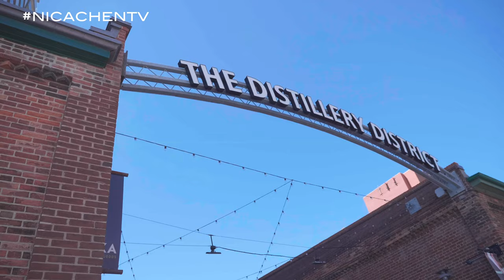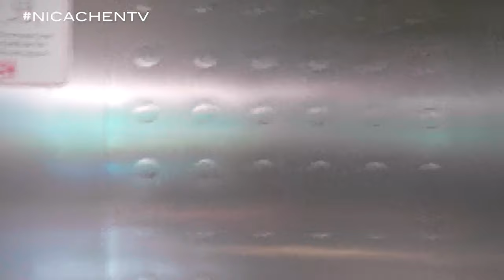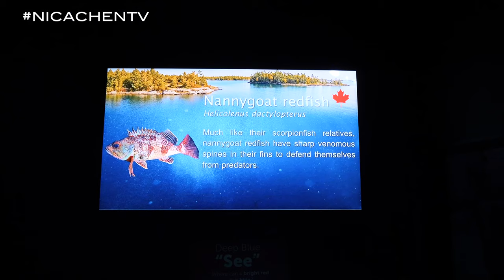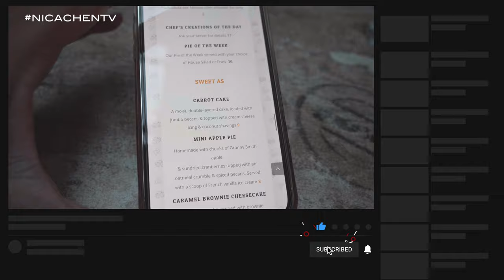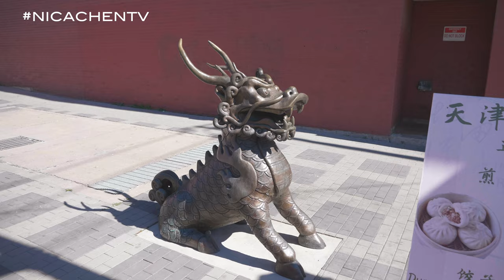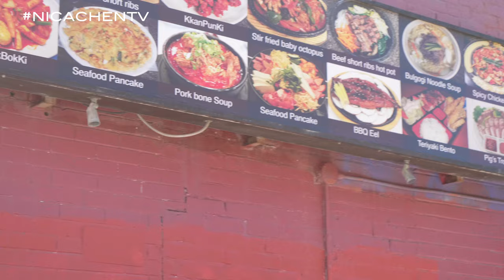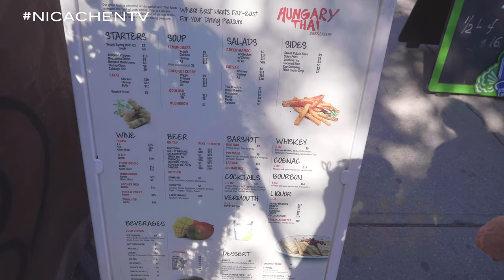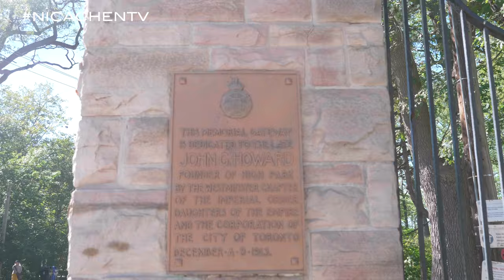TORONTO TRAVEL GUIDE - 8 BEST PLACES TO VISIT (2022 POST COVID 19) 4K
Hello All,
My first travel (Toronto) guide travel guide covering 8 of my favourite spots since moving to Canada some years ago

My Gear

-Regular Lense
-Telezoom Lense
-Main Camera